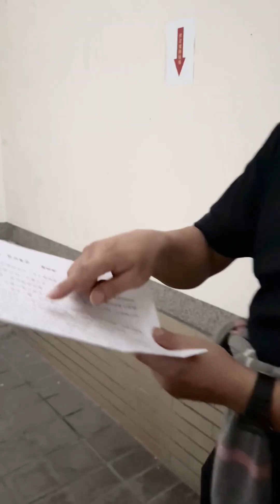指導學生朗讀（出師表）